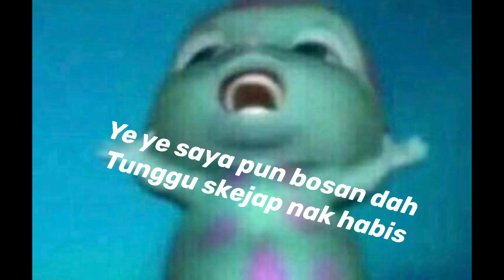Original Song by Himma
All we do are covers? WRONG. Here's an original song by Himmanesh here. He studied at SMKBJ from 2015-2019 and is now doing A-Levels at TAR college. Here's a lil more from him 👇🏻

I started singing at 14 years old and playing the guitar since I was 15 years old. I've been singing and playing the guitar for our school concerts since then.This song just represents my insecurities when it comes to liking someone? Idk hahaha, I just randomly wrote this when I was sad one day. That's it from me, hope you enjoy!